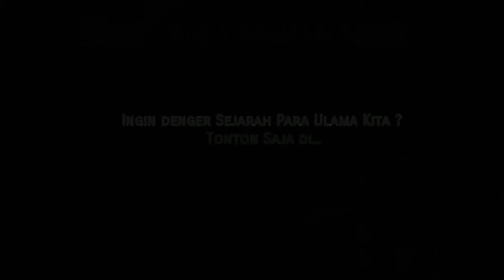Ngaji Reboan Al Hikan 21 oct 2020